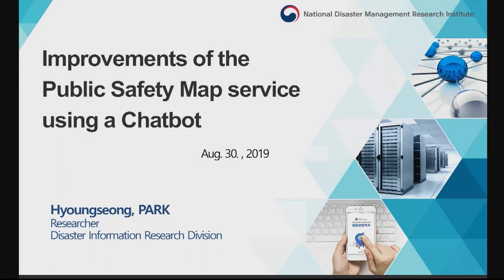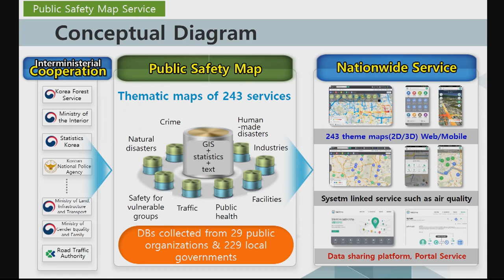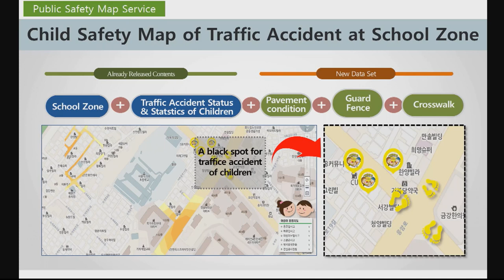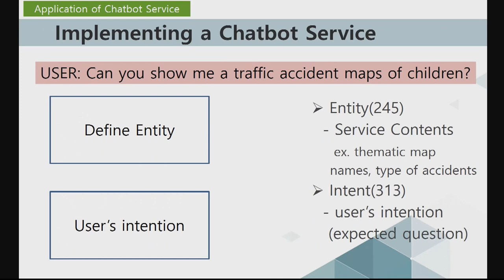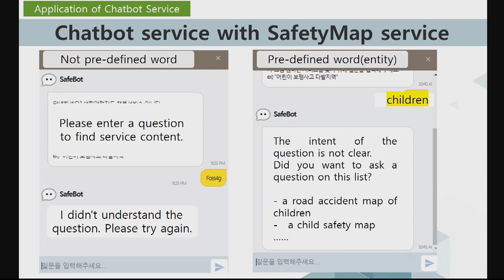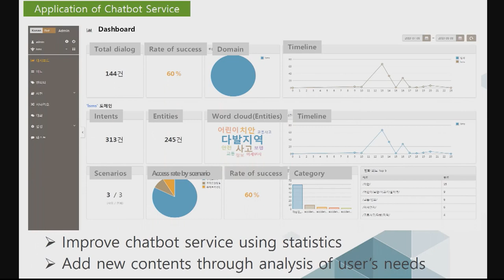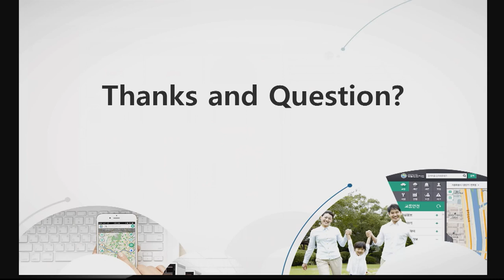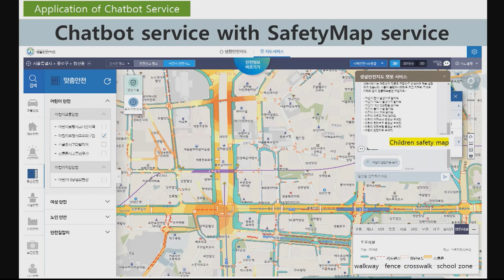2019 - Improvements of the Public Safety Map service Using a Chatbot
Korean government has launched the 'Public Safety Map' to provide safety information, with a web map service since 2013. It collects 160 pieces of information from 29 agencies, and compiles Public Safety Information maps in eight categories. In 2018, we analyzed performance and usage patterns to evaluate the use of the system. This analysis revealed that users were having difficulty in accessing the thematic map rather than the information itself. Users unfamiliar with the service had to click on the menu tree structure in order to find the desired topic, which resulted in a decrease in service utilization. It also became clear that it was difficult for users to find their desired thematic map, because there were over 214 service menus. In order to enhance accessibility through an improved user interface, we applied a new technology: a chatbot. Now users can find the desired thematic map and move to the area of interest through dialogue with the chatbot. As a result, where some thematic maps had previously taken up to eight levels (clicks) to display the thematic map, this was reduced to two levels by using the chatbot service. We plan to improve the chatbot service and continuously increase its utilization through user surveys .

None

Hyoung Seong Park